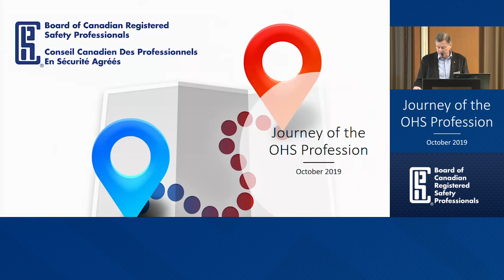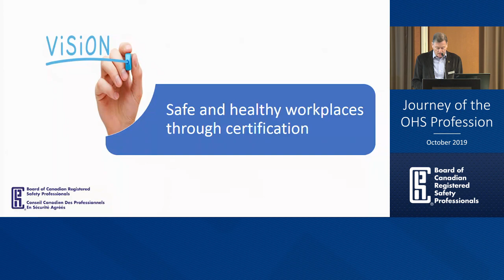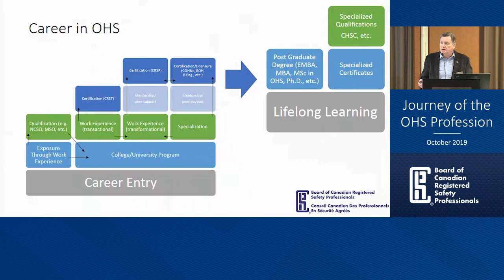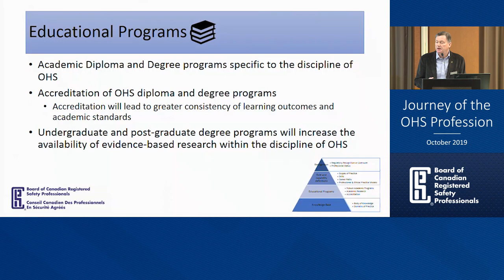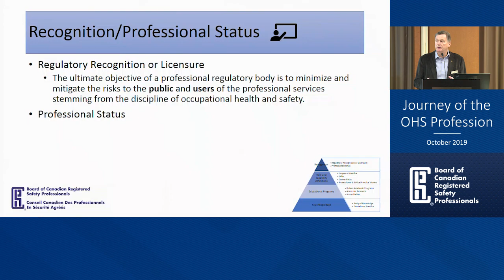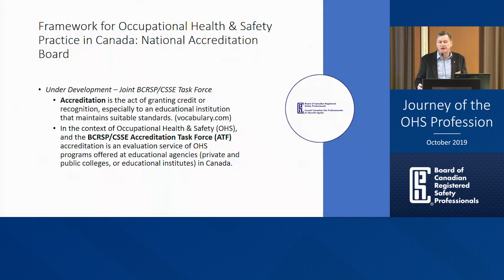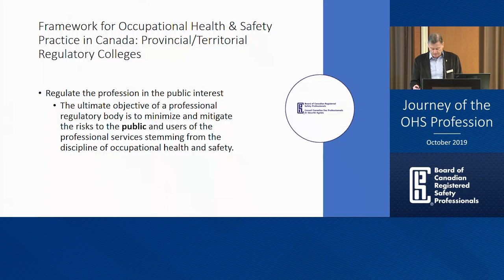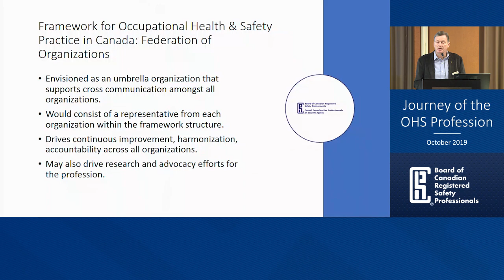BCRSP Presentation October 2019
BCRSP Connect Event October 2019